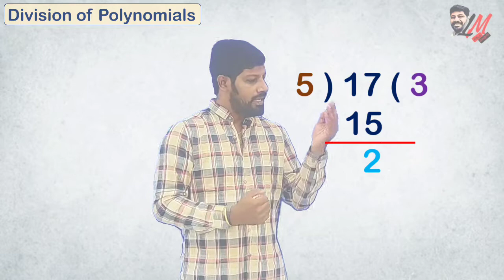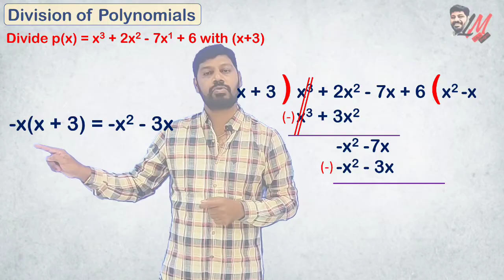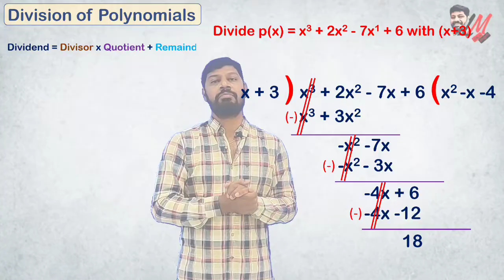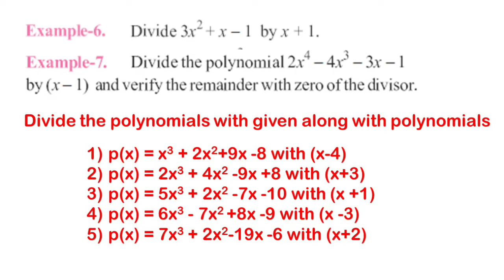IX Class Polynomials IX Class (AP/TS State/CBSE) - Division of Polynomials - LM 216